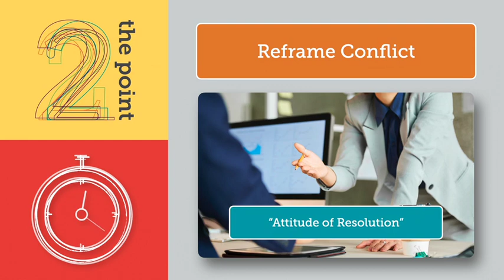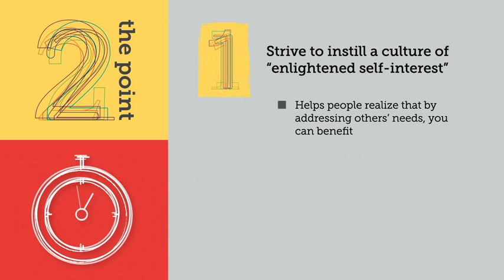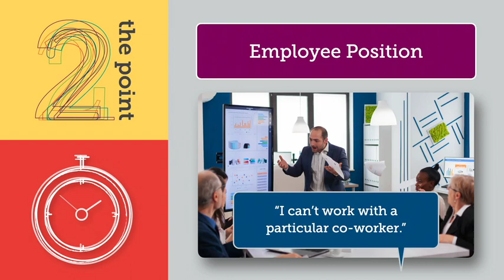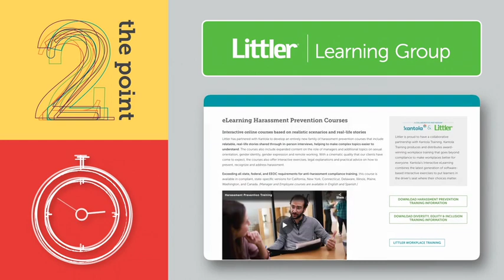How Can We Be Proactive About Addressing Conflict in the Workplace?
In our latest Littler 2 the Point, Kevin O’Neill, from the Littler Learning Group, addresses what employers can do to address conflict in the workplace and ConflictResolution techniques to move forward as a team.